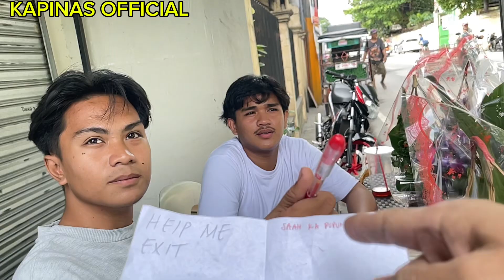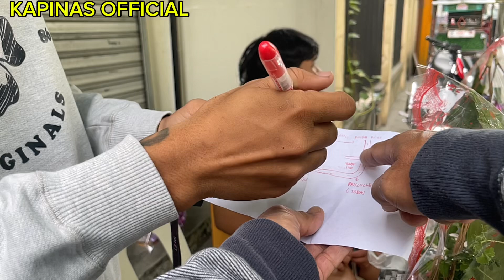GRABI KA KAPINAS PINAHIRAPAN MO KAMI!HINDI KA NAMAN PALA PIPI🤣🤣It’s A Prank✌️GoodVibes❤️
MAPAG PALANG ARAW PO MGA KAPINAS🙏❤️maraming salamat po sa inyong suporta god bless po sa ating lahat🙏🙏😂